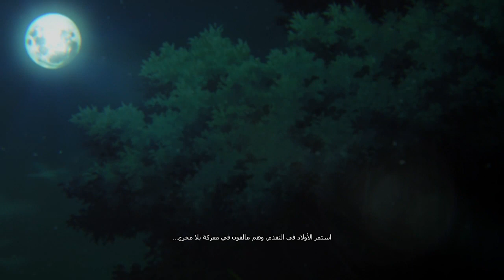فيلم ناروتو شيبودن التمت نينجا ستورم 4 - Film naruto shippuden ultimate ninja storm 4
psn : QPLNF